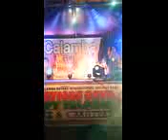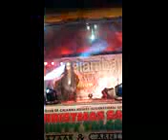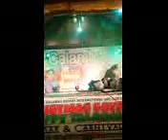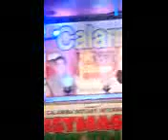The Creepy Horror Queen At All Times,,,,,